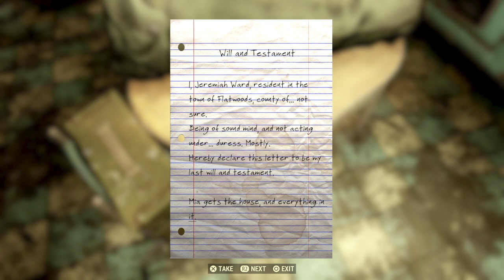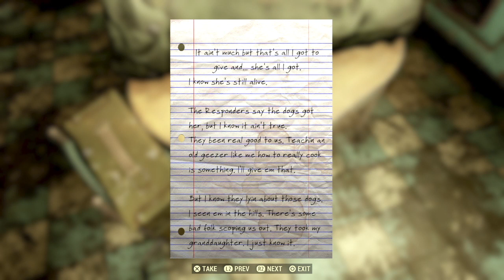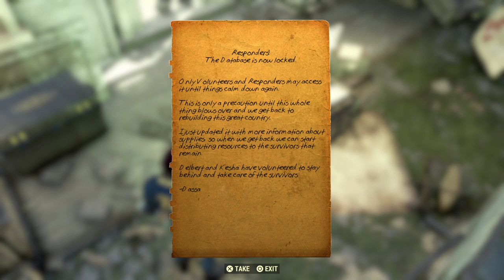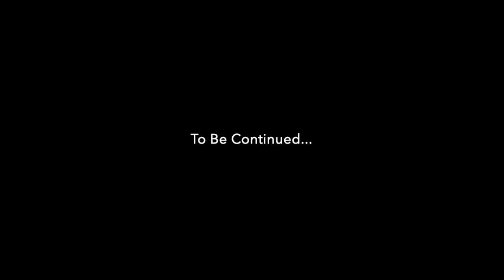SyncRP | Ep 7 | The Death of Scott Shepherd | Zoner Max: Ace Reporter!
Episode 7 of the adventures of Zoner Max: Ace Reporter on Synchromystica Roleplay!

Check out fallout76rp.tumblr.com to catch up on all his adventures! Things are strange and they're only getting stranger!